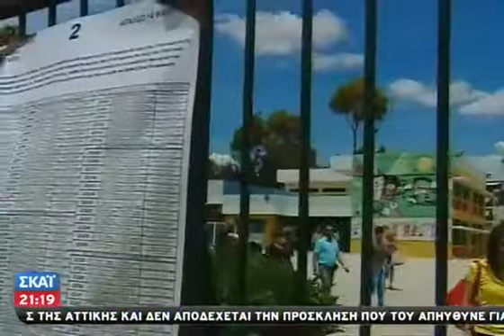Παιχνίδια για την ψήφο της ΧΑ στον δεύτε - 20/05/2014